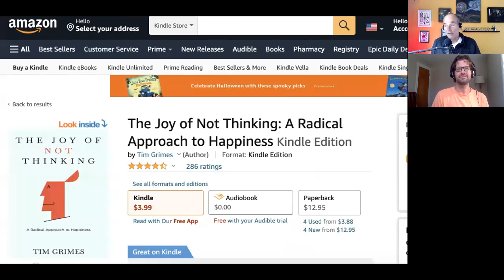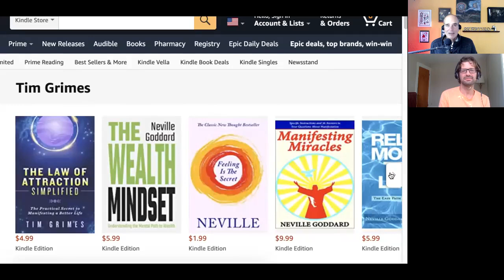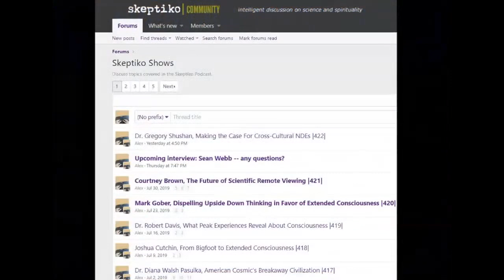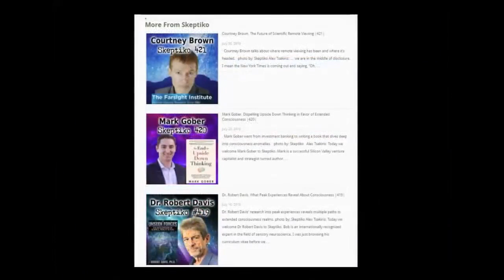Tim Grimes, Deep Spirituality and the Law of Attraction |527